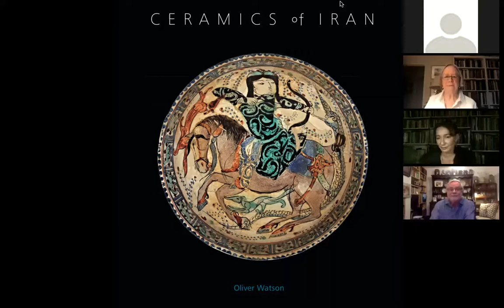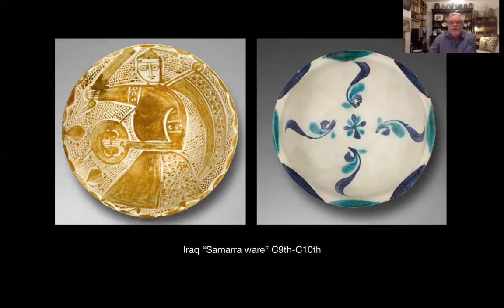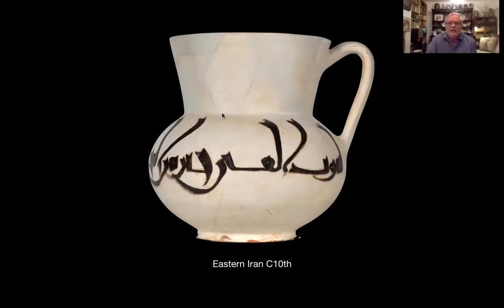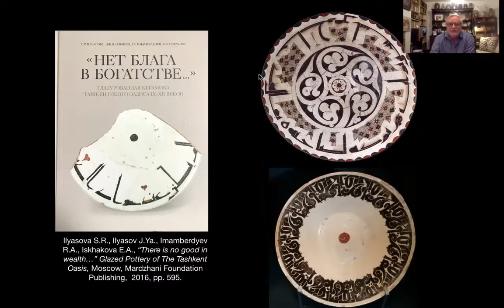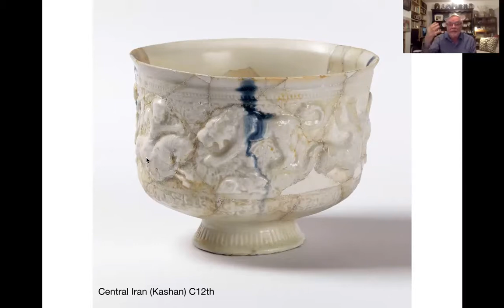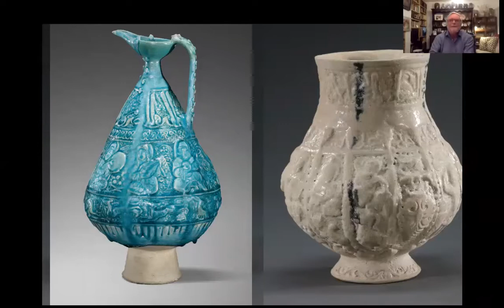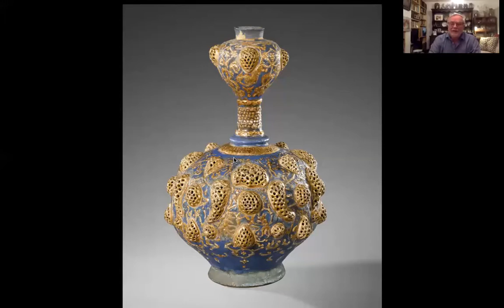Oliver Watson: Ceramics of Iran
The Royal Asiatic Society and The Islamic Art Circle presents a virtual book launch of Oliver Watson's Ceramics of Iran: Islamic Pottery in the Sarikhani Collection, which was hosted on Zoom on Tuesday 13th October.

Featuring a broad selection of objects from one of the most distinguished collections of Iranian art, this volume brings together over 1,000 years of Persian Islamic pottery. With more than 500 illustrations, authoritative technical treatises, and insightful commentary, Ceramics of Iran assembles a collection of rarely seen treasures from the Persian world and presents a collective history of its renowned ceramic tradition. Included among its comprehensive catalogue entries are numerous translations of the object’s inscriptions, providing readers with a richer and more detailed understanding of the cultural heritage from which these items are derived. In addition, the book contains new research and material from previously unknown sites. Featuring all new photography of nearly 250 objects, Ceramics of Iran brings the extraordinary contributions of Persian art into a wider historical context, along with a wealth of images to demonstrate the full scope of its intricate beauty.